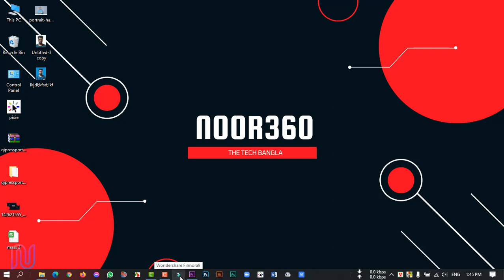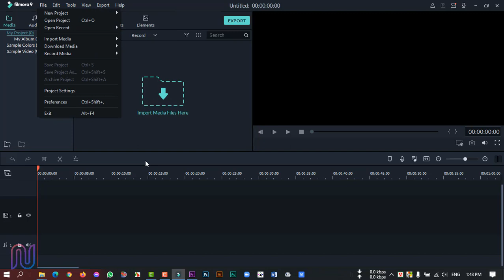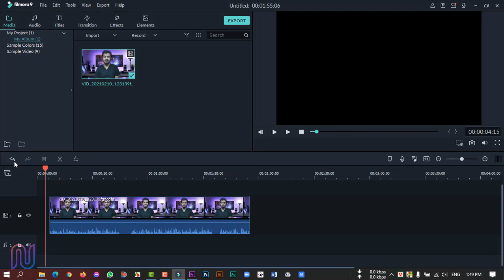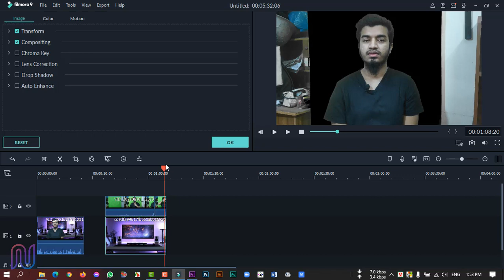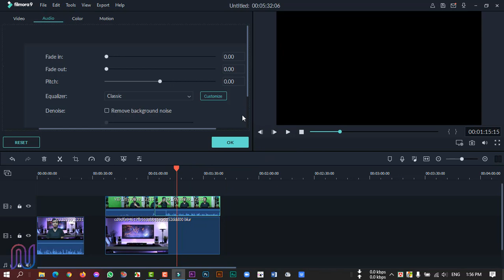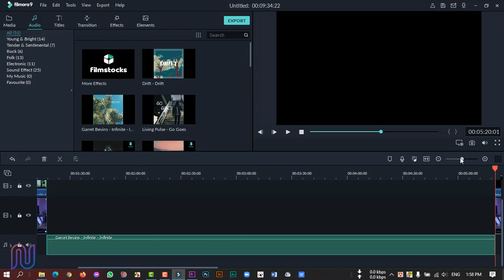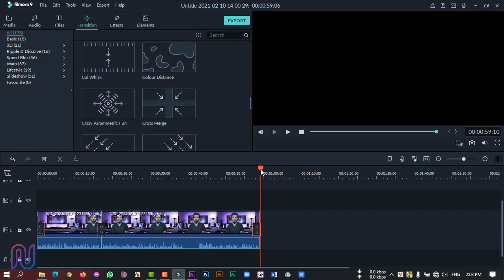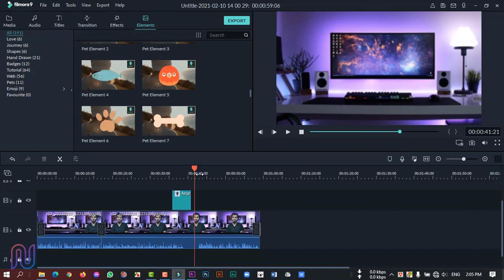Filmora Full Bangla Tutorial for Beginners || ফিলমোরা টিউটোরিয়াল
If you new in this channel please subscibe this channel.